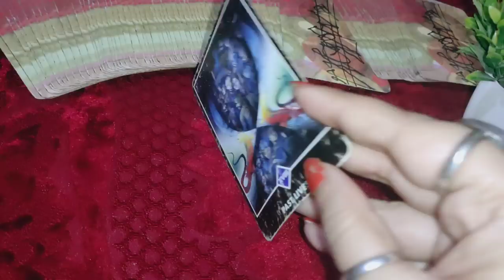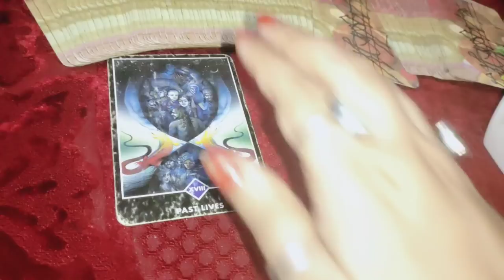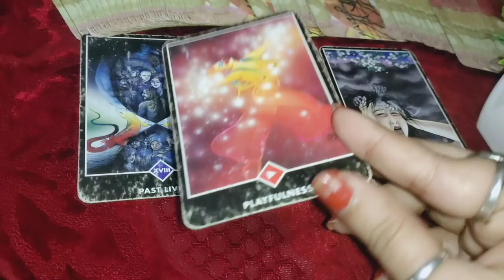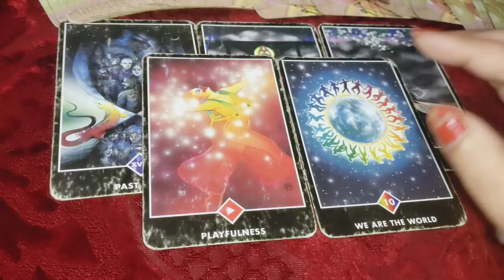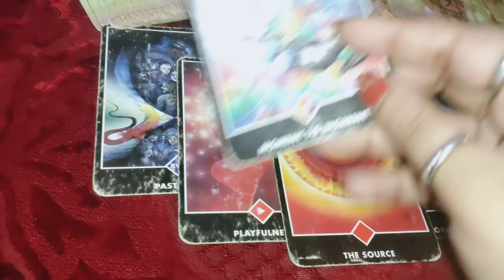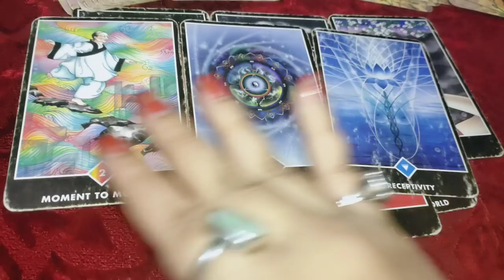kya vo reunion Karna chahte hai 💞 if yes 💑 to kab tak 🥳 Guidance 😇 Timeless tarot reading 🔮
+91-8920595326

pile one 01:00
pile two 04:12
pile three

1) for 5 questions rs 1500 /70$Usa

2) energies n current feelings n thoughts n next move  of soulmate check-in rs 2000/ 100$ Usa + plus angel guidances

3) love n relationship reading What the future n all questions reply rs 2100/ 150$ Usa for 30 minutes voice call + angel guidances ( images will be sent )

4) twin flames n soulmate energy checking rs 3100/ 150$ Usa  for 30 minutes plus clear your doubts regarding this journey angel guidances ❤️

4) career reading rs 2100/ 100$ Usa for 20 minutes voice call session plus guidance ❤️

5) love plus career reading rs 3500 / 200$ Usa on voice call for 30 minutes 🙏
+ angel guidance

6 ) yearly  prediction only in rs 5100/250$ Usa  plus angel guidance (love + career + health )

7) 5 years prediction rs 7100/-/ 350$ Usa (love + career + health )

8) Sexual fantasies and feelings n first nigyte etc reading Rs5100/-
or $400Usa .

📌 *READINGS NOT DONE FOR*:

*Legal/Court Matter.

2- energies can shift anytime
3- tarot is only for guidance
4- you are driver of your journey
5- we are not responsible for your decision n actions .🙏
6- reading n videos are for 18 + persons

2- energies can shift anytime
3- tarot is only for guidance
4- you are driver of your journey
5- we are not responsible for your decision n actions .🙏
6- reading n videos are for 18 + persons